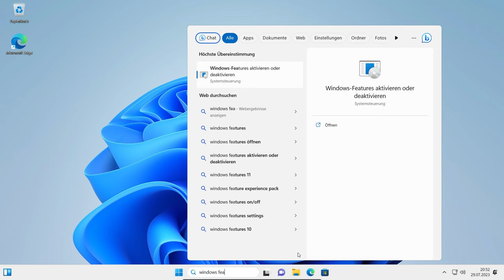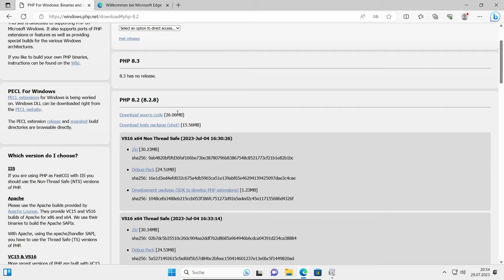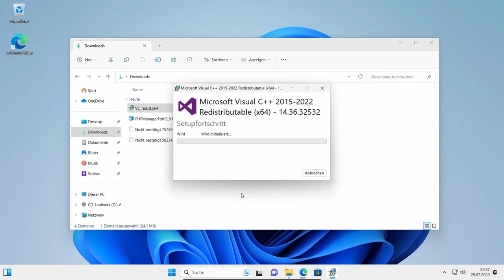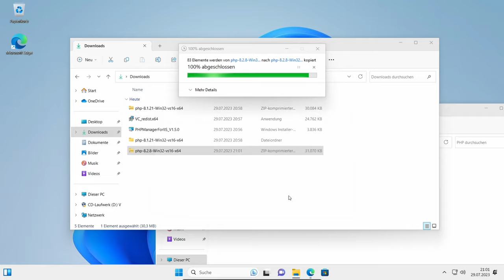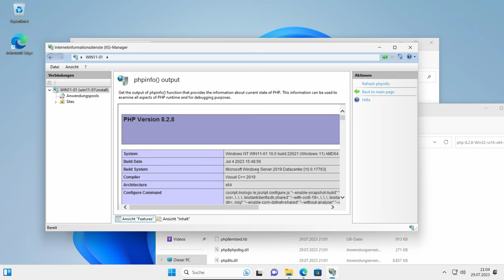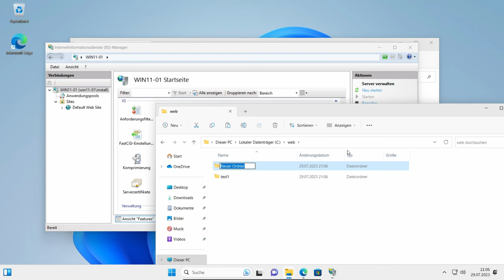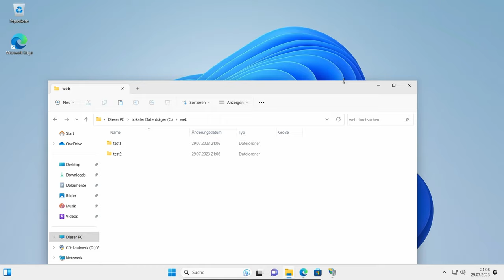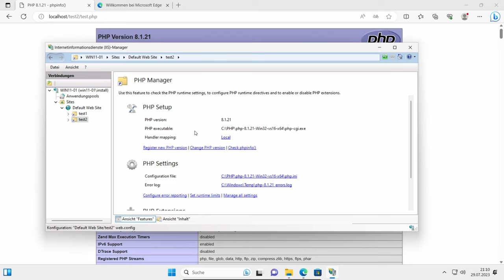Windows 11 , 10, Server : Installation Webserver IIS + PHP 8.1 + PHP 8.2 + PHP Manager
In der Anleitung führe ich die Installation für Windows Internet Information Service (IIS) unter Microsoft Windows 11 Pro durch. Unter windows 10 oder Windows Server ist das jedoch identisch.

0:00 - Intro
0:25 - Installation IIS und CGI Feature
1:39 - Download zusätzliche Software
5:25 - Install PHP
6:50 - Konfiguration von PHP im IIS
15:17 - Outro